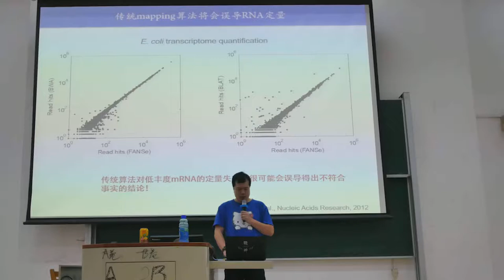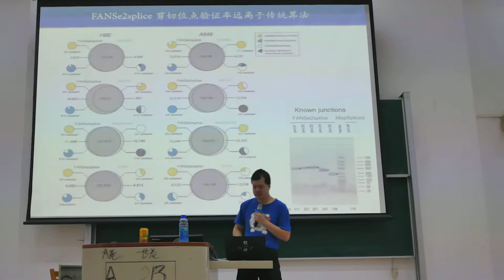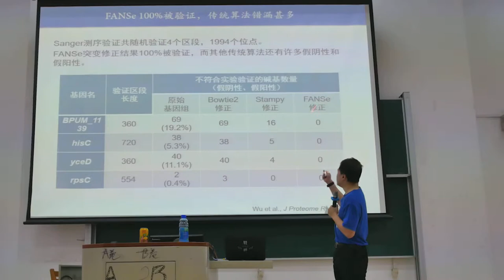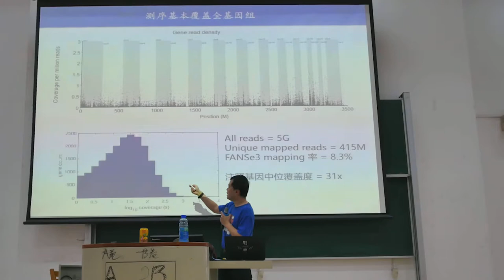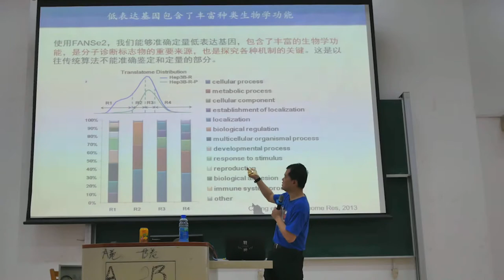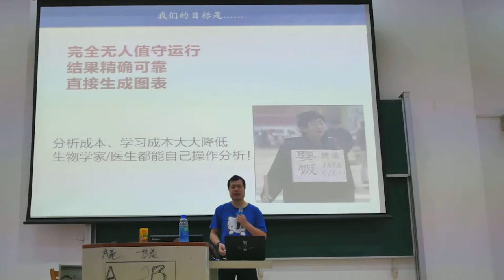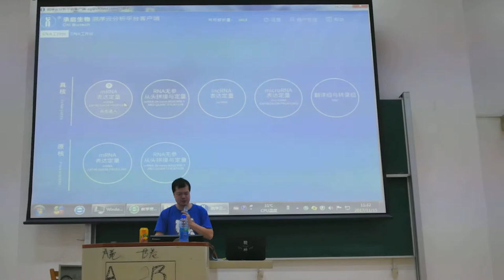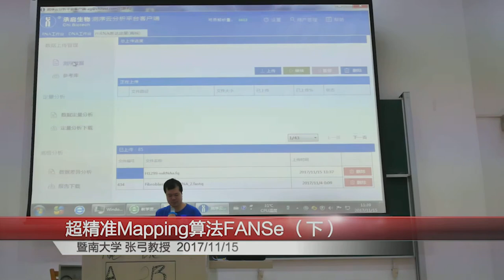定序技術2017版 番外篇：超高精準度演算法 FANSe（part2）